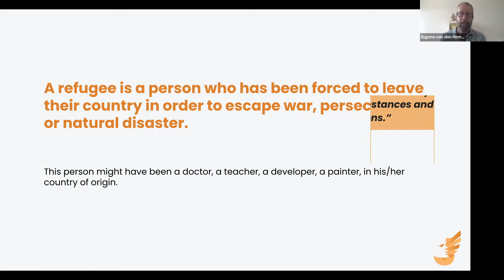Who is Considered a Refugee?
A refugee is a person who has been forced to leave their country in order to escape war or persecution.

 This person might have been a doctor, a teacher, a developer, a painter, in his/her country of origin.

“You and I are the same, we only have different circumstances and situations.”